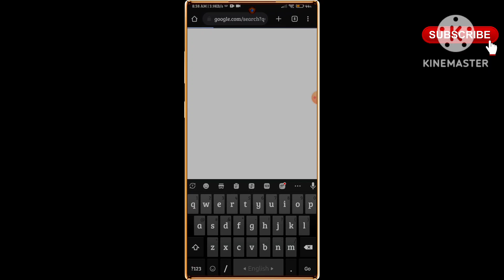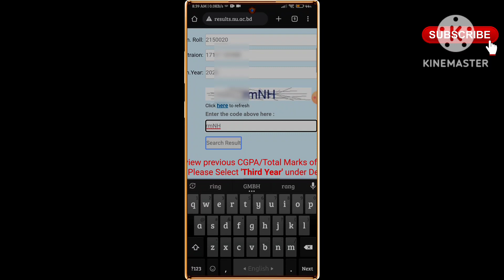ডিগ্রি cgpa রেজাল্ট দেখার নিয়ম।Degree cgpa result.Degree result check.@android mobile tips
wellcome my yputube channel tnx for all